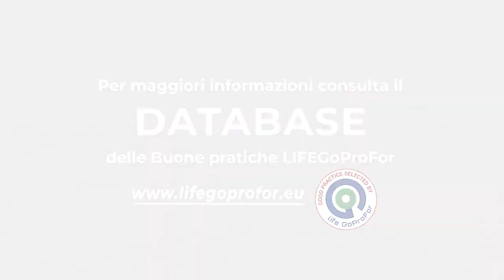LIFE MGN: mappatura, valutazione e pagamento dei Servizi Ecosistemici - Pierluca Gaglioppa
Migliorare la conservazione dei siti della Rete Natura 2000 fornendo agli amministratori strumenti di gestione e autofinanziamento, in particolare attraverso i Pagamenti per i Servizi Ecosistemici (PES), è stato l’obiettivo del progetto LIFE Making Good Natura. Esso infatti ha valutato i servizi ecosistemici in queste aree al fine di trovare delle forme di pagamento per questi da utilizzare a supporto della conservazione stessa degli habitat.
Il video fa parte di una serie realizzata da Compagnia delle Foreste nell’ambito del progetto LIFE GoProFor (LIFE17 GIE/IT/000561). Questo ha selezionato alcune centinaia di buone pratiche di conservazione prodotte in tutta Europa, dalla metà degli anni novanta del secolo scorso, grazie al LIFE Programme, lo strumento ambientale della Commissione Europa. Le buone pratiche di conservazione della natura in ambiente forestale sono tutte consultabili gratuitamente nel data base del LIFE GoProFor

Improving the management effectiveness of Natura 2000 Network sites by providing administrators with management and self-financing tools, in particular Payments for Ecosystem Services (PES), was one of the objectives of the LIFE project Making Good Natura.  In fact, it has evaluated the ecosystem services in these areas in order to find forms of payment for these to be used to support the conservation of the habitats themselves.
The video is part of a series created by Compagnia delle Foreste within the LIFE GoProFor project (LIFE17 GIE/IT/000561). This has selected some hundreds of good nature conservation practices produced throughout Europe since the mid-nineties of the last century, thanks to the LIFE Program, the environmental tool of the European Commission. The good nature conservation practices in the forest environment can all be consulted for free in the LIFE GoProFor database